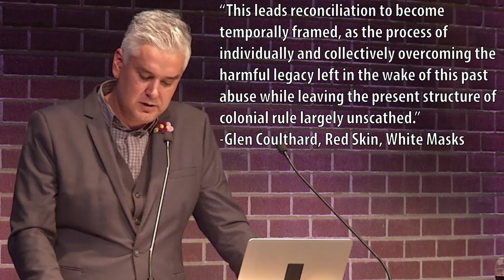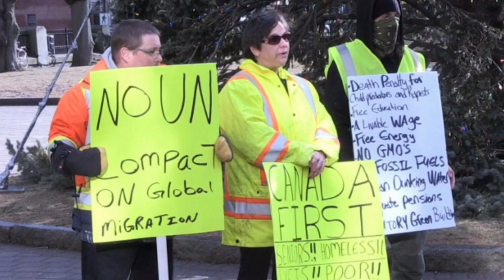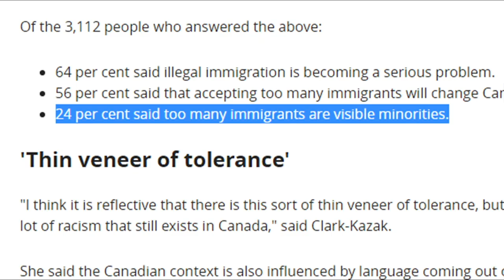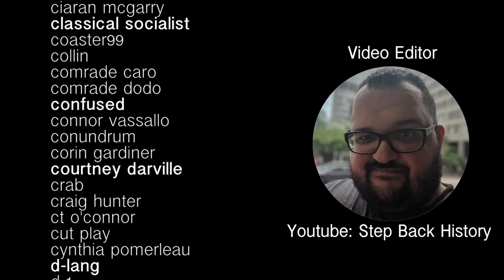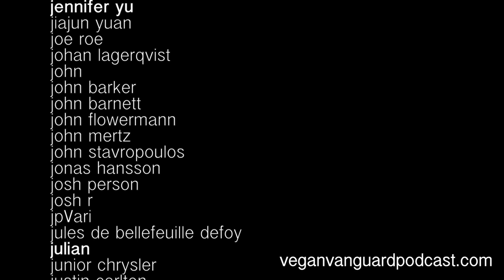Patriotism... Why?!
Sources and Links:

Benedict Anderson, 1983. Imagined Communities

Glen Coulthard, 2014. Red Skin, White Masks

Arthur Manuel and Grand Chief Ronald M. Derrickson, 2015. Unsettling Canada

Robin Wall Kimmerer, 2014. Braiding Sweetgrass

Roxanne Dunbar Ortiz, 2015. An Indigenous People’s History of the United States

Nick Estes, 2019. Our History is The Future: Standing Rock Versus the Dakota Access Pipeline, and the Long Tradition of Indigenous Resistance

Democracy Now!, “What to the Slave is the Fourth of July?”: James Earl Jones Reads Frederick Douglass’s Historic Speech

Dave Dean, 75% of the World's Mining Companies Are Based in Canada

Saul Chernos, 2019. SNC-Lavalin affair exposes Canadian mining industry's legacy of abuses abroad

Andray Domise, 2019. The Rise of an Uncaring Canada

Kelly Hobson, 2016. More than 70% of Canadians think Liberals’ new refugee target is too high: poll

Angela Johnston, 2019. Majority of Canadians against accepting more refugees, poll suggests

Emma Paling, 2017. Study Finds Canadians Aren't As Tolerant Of Immigrants As We Like To Think